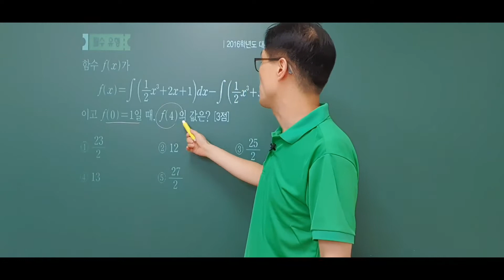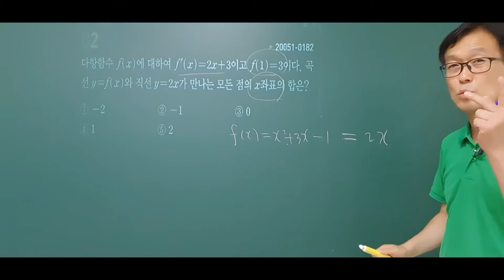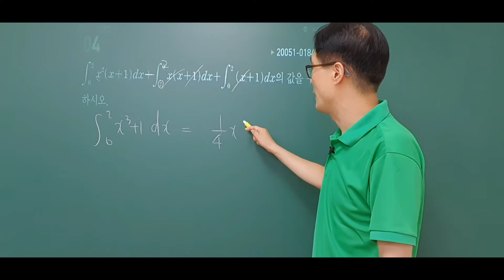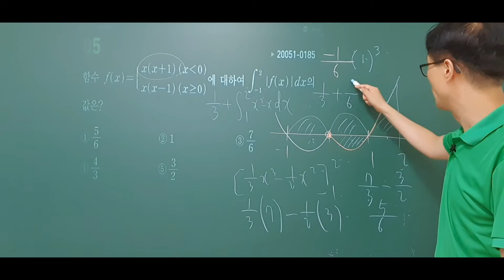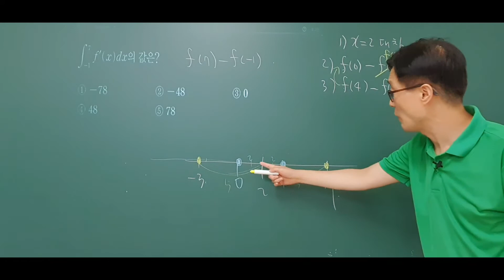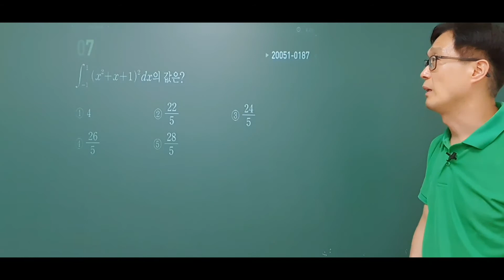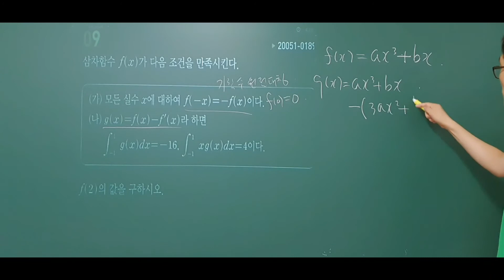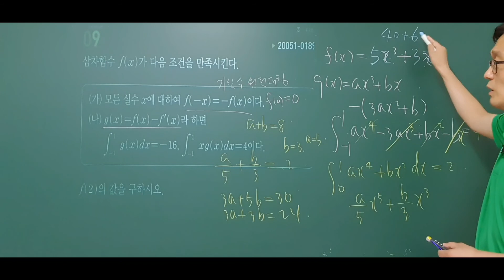2021학년도 EBS 수능완성 수학나형 수1 06.다항함수의 적분법 유형 01~03(p76~78)수능연계,너기출수1,너기출확통,너기출미적분,바이블수1,바이블확통,바이블미적분,이투스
2021학년도 EBS 수능완성 수학나형 수1 06.다항함수의 적분법 유형 01~03 (p76~78)수능연계,너기출수1,너기출확통,너기출미적분,바이블수1,바이블확통,바이블미적분,수능완성,이투스

강의 순서

유형01 부정적분의 정의와 성질
필수유형
01
02
03

유형02 정적분의 성질과 계산
필수유형
04
05
06

유형03 함수의 성질을 이용한 정적분
필수유형
07
08
09